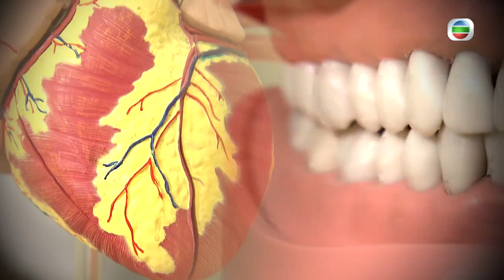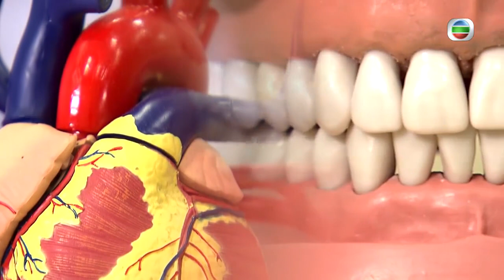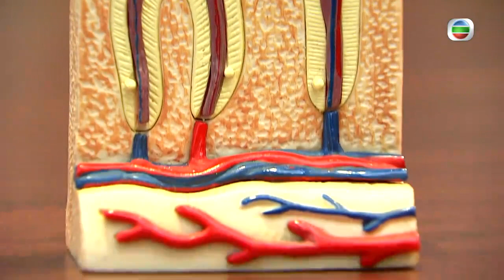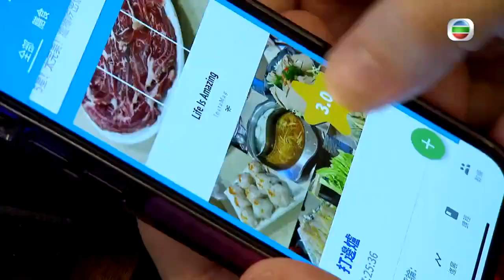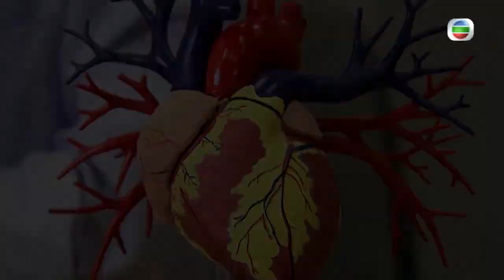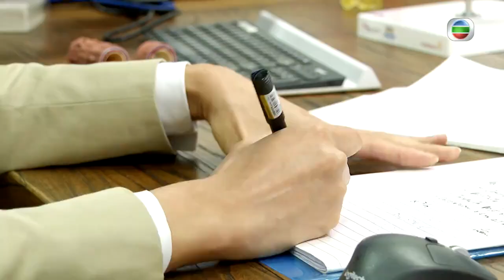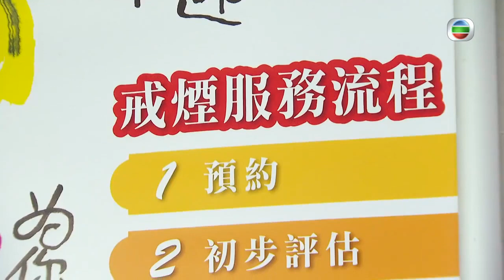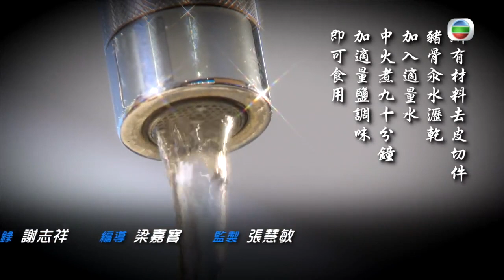牙周病致心臟危機 糖尿病患易有口腔問題- 最強生命線 - 香港新聞 - TVB News- 黃靖婷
牙周病是常見的慢性炎症，近年有研究發現，原來牙周病是導致心血管病的元兇之一。當發炎因子沿著血管走到心臟，有機會形成心血管粥狀硬化，導致心內膜炎和心肌梗塞。糖尿病亦有較高風險導致嚴重牙周病，兩者有甚麼關係？目前有醫院正提供中醫戒煙服務，針灸的戒煙原理是怎樣？

記者：陳嘉杰

相關影片:
1. 皮膚息肉與皮脂腺增生 肥胖糖尿病者要小心- 最強生命線 - 香港新聞 - TVB News- 黃靖婷
2. TVB午間新聞 - 今日母親節不少一家大小到酒樓飲茶享天倫樂 疫苗氣泡下食肆劃分B區和C區招呼不同類型家庭客-香港新聞-TVB News-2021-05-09
3. TVB午間新聞 -首宗流入社區帶變種病毒的印度裔男子 以及同樣染疫的菲律賓裔女友人被控暪報行蹤史 在九龍城裁判法院提堂 女被告發燒缺席聆訊－香港新聞－TVB News -20210510